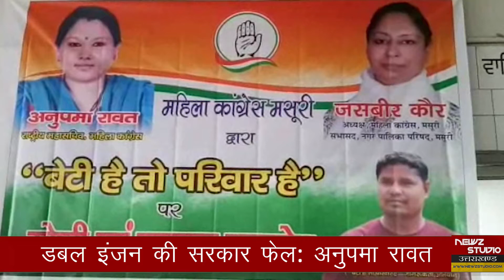मसूरी | उत्कृष्ट कार्य करने वाली महिलाओं को किया सम्मानित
न्यूज़ स्टूडियो - उत्तराखंड से फ़ेसबुक पर जुड़ने के लिए क्लिक करें